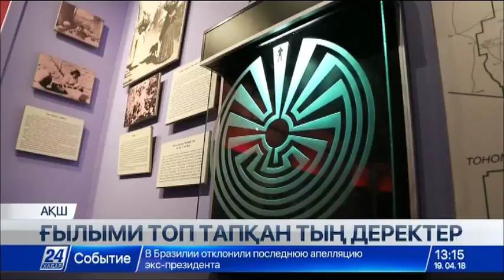Ежелде Алтайдан Америкаға көшкен үндістер генетика жағынан қазақтармен туыс болып келеді